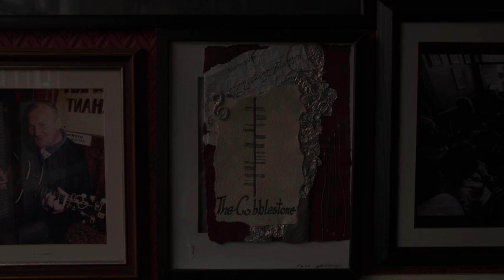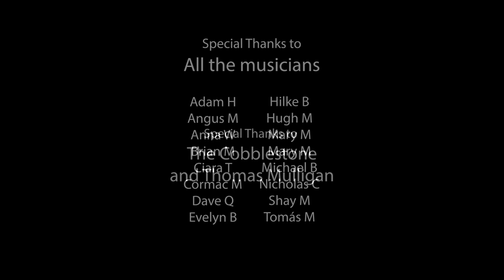Cobblestone (A Short Documentary)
The Cobblestone is a well-known pub in Dublin 7. Dive into the atmosphere of a typical Irish Pub and listen to some Irish trad music. Learn more about what is so special about the pub from two musicians and the pub's owner.